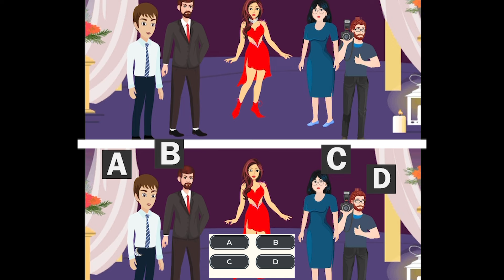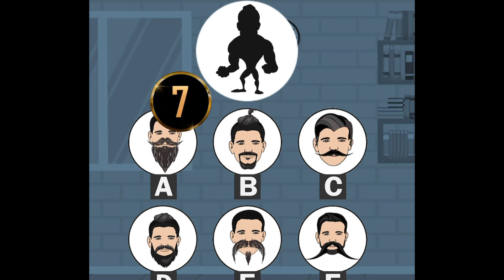क्या जादुई छड़ी सुलझा पाएगी चोरी कि गुत्थी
10  new cases .
Will Detective mehul be able to solve the story riddles and find the criminals?